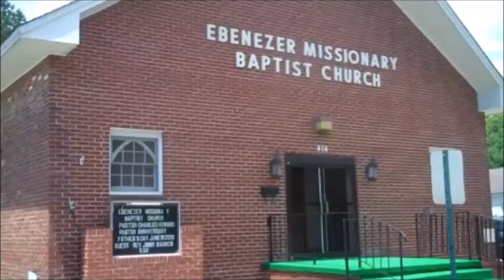Pastor Charles Howard sermon-SURVIVING THE STORM